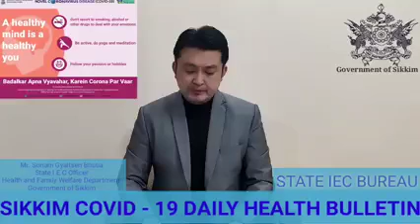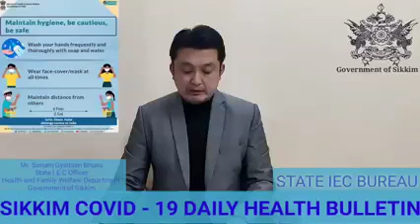Covid 19 : Sikkim State Health Dept Daily Bulletin, 07 Nov 2021